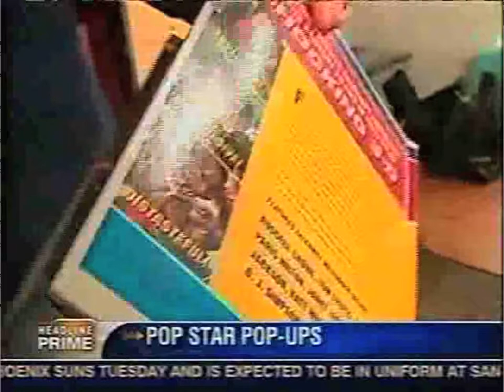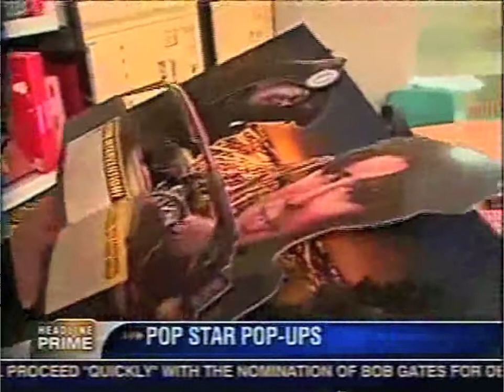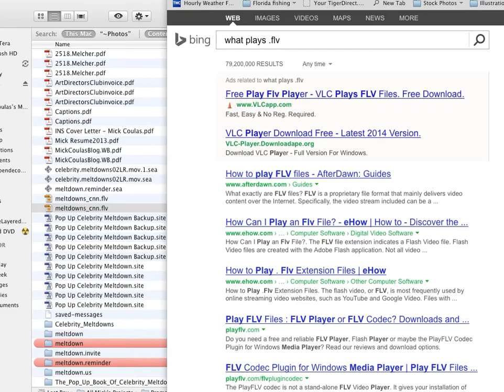CNN Interview with "The Pop Up Book of Celebrity Meltdowns" Publisher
Eye-poppingly funny - a satirical celebration of celebrities gone wild. Brought to life with outrageously humorous caricatures and stunningly ingenious paper engineering, this deluxe, handcrafted gift book is a satirical celebration of 10 celebrities gone wild.
Thanks to THE POP-UP BOOK OF CELEBRITY MELTDOWNS, everyone can have the guilty pleasure of participating in the infamous moments of the rich and famous over and over again. Created by Melcher Media. Written by Heather Havrilesky. Pop-Up Engineered by Bruce Foster. Illustrated by Mick Coulas.